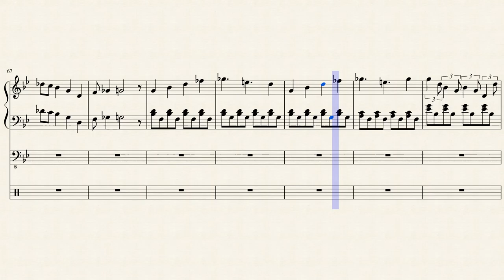Score Bash Week 7: Dummy's Bar - Wade Young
NOTE: This is only active until I get Pro.

Crossing Between Milk Bar & Dummy. I tried my best to make them merge, but it was VERY hard at some points.